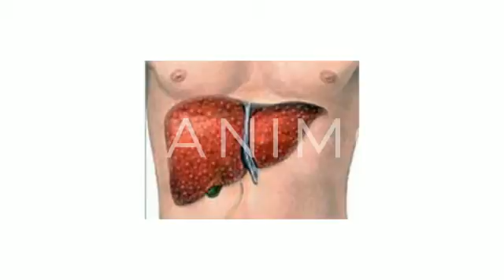Liver cleansing herbs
How to cleanse the liver from toxins
Liver cleansing at home
Unique product - works!